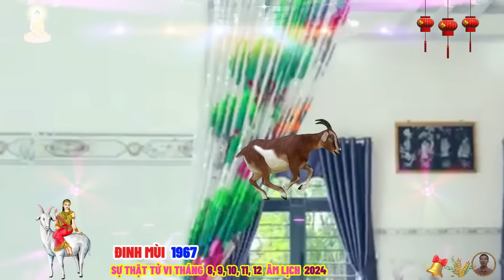☯ Chấn Động Sự Thật Bất Ngờ 5 Tháng Cuối Năm 2024 ĐINH MÙI 1967 Phật Độ HẾT KHỔ ĐỔI ĐỜI CỰC GIÀU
tuy nhiên, không tránh khỏi những khó khăn và thử thách trong quá trình làm việc, nhưng đinh mùi không nên dễ dàng từ bỏ tinh thần quyết tâm và tích cực, điều này sẽ giúp đinh mùi đạt được mục tiêu và truyền cảm hứng cho những người xung quanh.
 hơn nữa, sao thiên đức sẽ mang đến cho đinh mùi những người bạn đáng quý vào thời điểm cần thiết nhất và chỉ dẫn đinh mùi đến với những cơ hội để vượt qua khó khăn, 5 tháng cuối năm sẽ là cơ hội để đinh mùi tiến bộ và đạt được vị trí cao hơn, phù hợp với năng lực của mình, khi được thăng chức hoặc được đề cử, hãy tự tin và nhận lấy những gì xứng đáng với mình, hãy cố gắng làm việc tốt hơn để mang lại lợi ích cho tập thể, đó là cách tốt nhất để đền đáp những người đã giúp đỡ mình. đối với những người mới bắt đầu trong một công việc hoặc môi trường làm việc mới, sao thiên ấn sẽ giúp đinh mùi duy trì tinh thần lạc quan, tích cực và tự tin trong việc thể hiện suy nghĩ của mình, quan điểm mới của đinh mùi sẽ gây ấn tượng với mọi người xung quanh và giúp tập thể tìm ra hướng đi hiệu quả hơn.